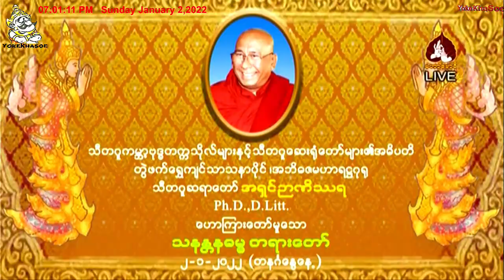"သနန္တနဓမ္မ တရား" နှစ်ဦးတရားအလှူတော်မင်္ဂလာ "သီတဂူဆရာတော်" (Jan 2nd, 2022)